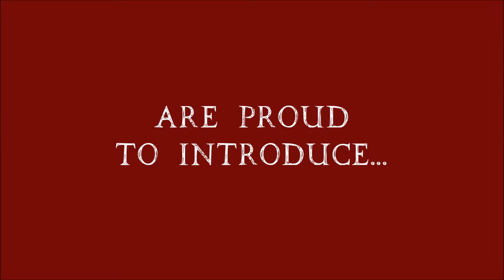Persephone Won't Eat Her Pomegranates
A rendition of the tale of Persephone and Hades, referencing various videos from popular media. A few other mythological figures also make appearances throughout the animation.

Art Fernandez - Composer and musician
Betsy Inwood (me) - Animation, Video editing/compiling
Devon Whalen - Animation and title cards

Story composed by all three of us

References-
Ryan Gosling Won't Eat His Cereal
Sexy Sax Man
Super Smash Bros.
Sailor Mars Transformation (Sailor Moon)

Created for college and presented at the "Not Everyone at Once" show at the Contemporary Arts Center during December of 2016.